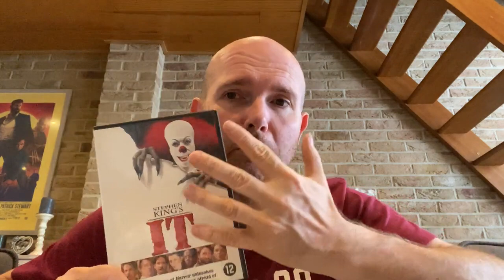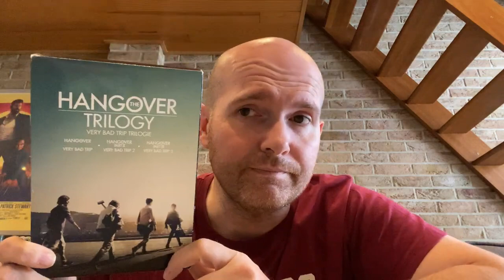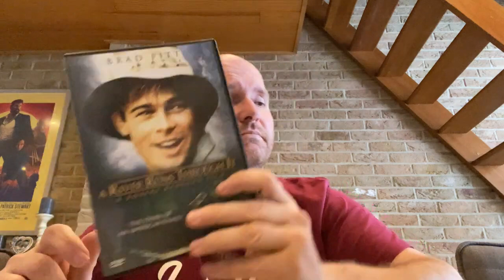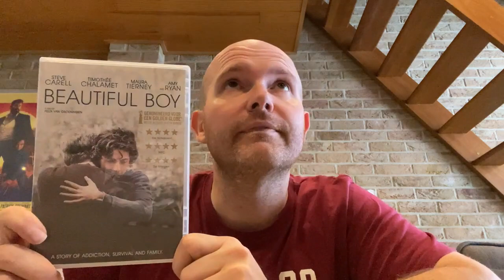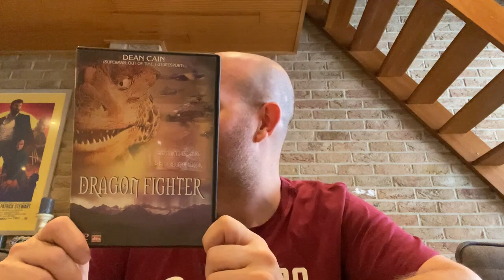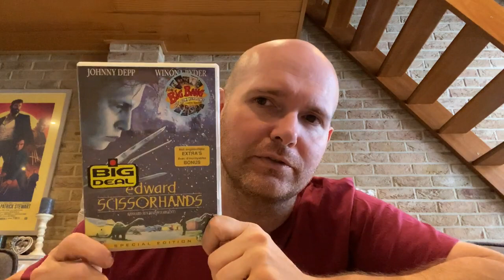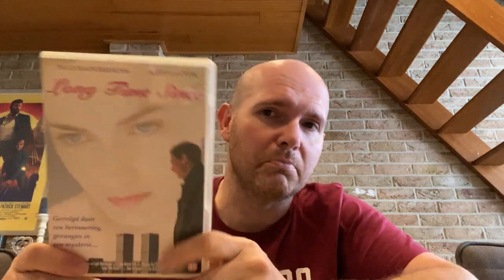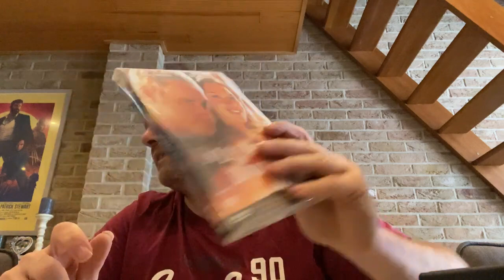#48 GRATIS FILMS GEKREGEN VIA FACEBOOK!!!